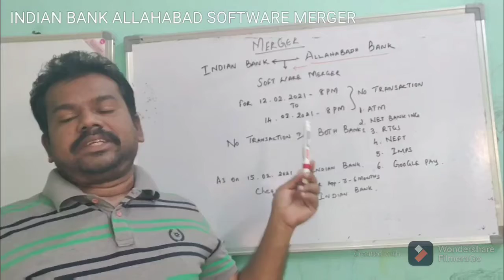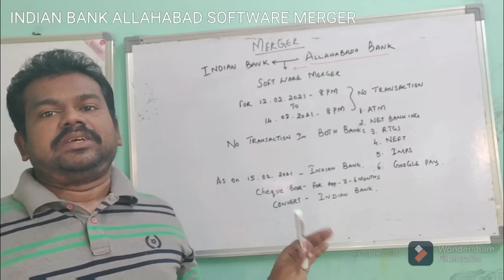INDIAN BANK ALLAHABAD BANK SOFTWARE MERGER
INDIAN BANK ALLAHABAD BANK SOFTWARE MERGER PLEASE AVOID TRANSACTIONS FOR TWO DAYS